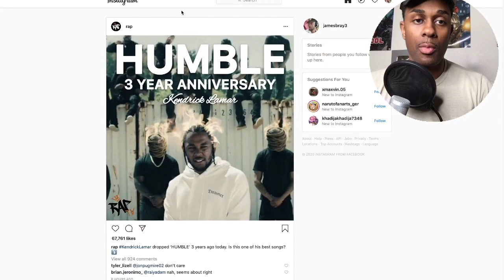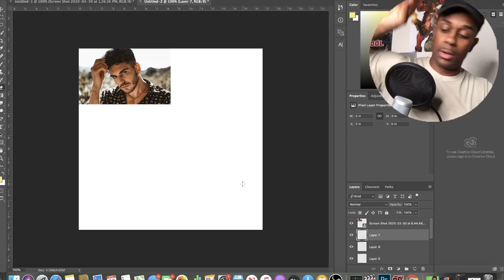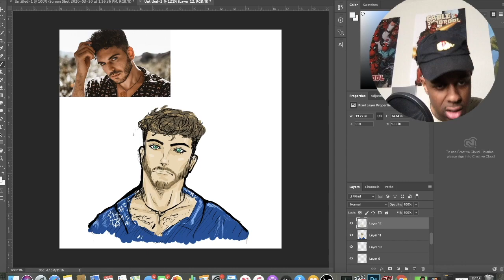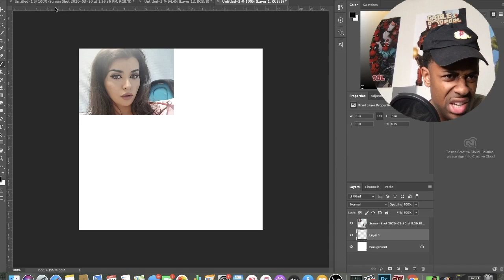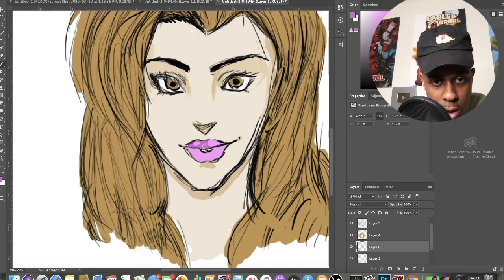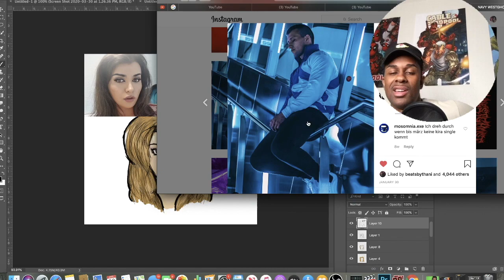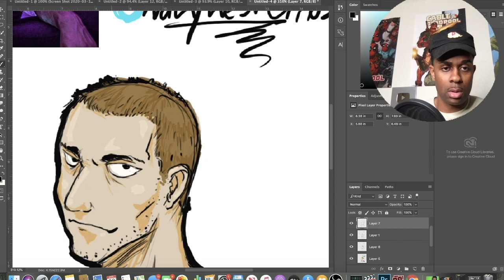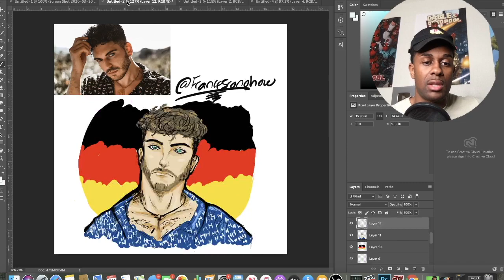I ACTUALLY DREW MY SUBSCRIBERS!! 😂 🔥